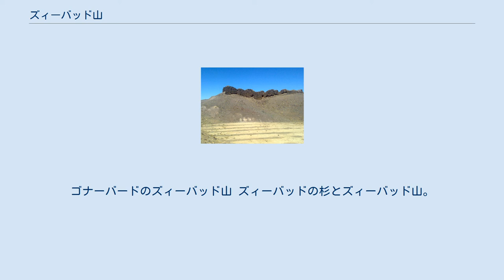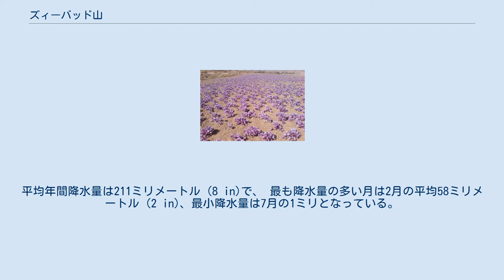ズィーバッド山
ラザヴィー・ホラーサーン州
ゴナーバードのズィーバッド山 ズィーバッドの杉とズィーバッド山。
この杉は記録にあるだけでも樹齢1000年を超えることが分かっている。
村の若い女性が、願掛けとしてこの木に紐を結ぶ習慣がある。
 ズィーバッド山（ペルシア語：کوه زیبد　Kuh-e Zibad ）は、イランの東部、ラザヴィー・ホラーサーン州ゴナーバード郡ズィーバッド村にある山。
 首都テヘランの700km東に位置する。
 ズィーバッド山の頂上は海抜2,557メートル (8,389 ft) 、周辺部は431メートル (1,414 ft)である。
裾部の広さは5.5km。
 ズィーバッド山周辺は、ほとんど植生のない荒野で、周辺の地形は主に丘陵となっており、多くの山や谷がある。
近くの最高点はズィーバッド山の南東17.7kmの山で海抜2775メートル。
 最寄りの町はサヌで、ズィーバッド山から8.5km北にある。
ズィーバッド山の周辺人口は非常に少なく、1平方キロメートルあたりの住民は5人である。
この地域は冷涼な草原気候に覆われ、年間平均気温は17°C。
最も暖かい月は7月で、気温は30 °C、最も寒いのは1月で、1°Cである。
平均年間降水量は211ミリメートル (8 in)で、 最も降水量の多い月は2月の平均58ミリメートル (2 in)、最小降水量は7月の1ミリとなっている。
 別名をティール・マーヒー山（Kūh-e Tīr Māhī）ともいう。
一般的には「ズィーバッド山」とよばれ、シャー・ナーメの「12の戦い（Davāzdah Rokh）」においても「ズィーバッド山」と記述されている。